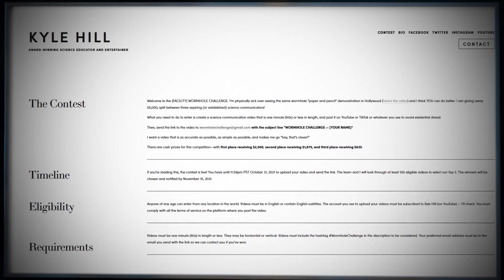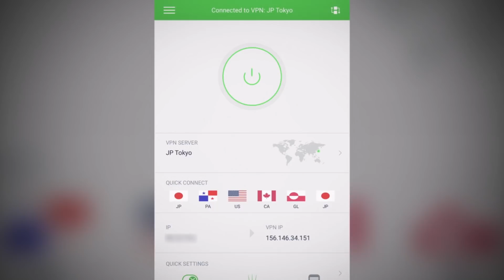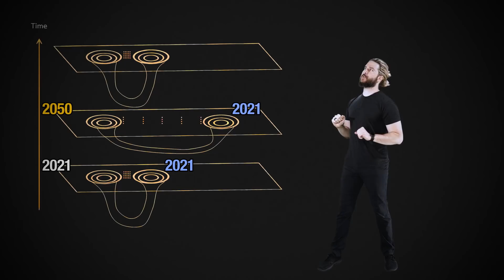The $5,000 Wormhole Challenge - I Will Pay You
Get complete digital privacy for $2.08 per month (for 3 years) and two months free, when you use my

I am so sick and tired of the pencil-through-paper demonstration for wormholes that I will pay you to come up with something better.

😎: Kyle
✂: Charles Shattuck
🤖: @Claire Max